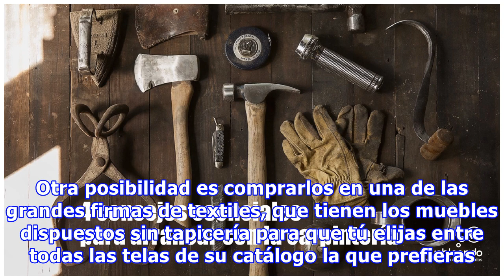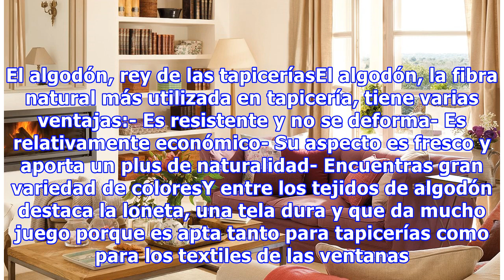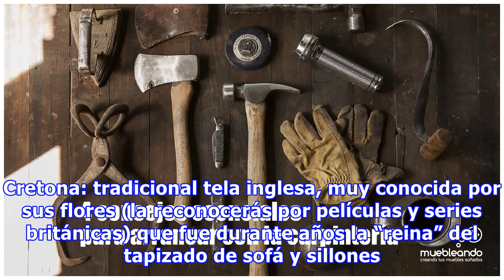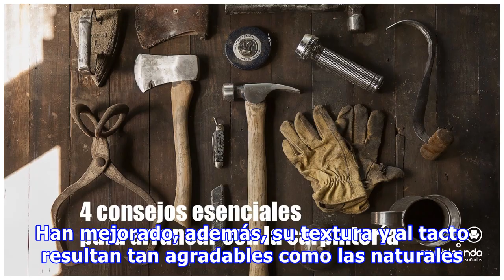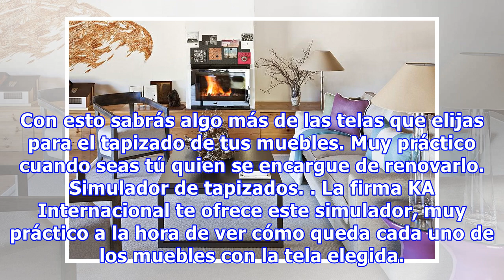Cómo elegir la mejor tapicería para cada mueble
¿Qué es tapizar. Punto de partida:¿en qué consiste tapizar? Pues es cubrir o forrar con tela o con otro material un mueble o una pared (sí, también una pared). Y esto nos da ya una pista importante pues, dependiendo de qué tipo de superficie se trate, tendrás que elegir una u otra tela. Tips para elegir la tapiceríaCuando elijas una tela para un mueble el primer criterio que tienes que tener en cu...